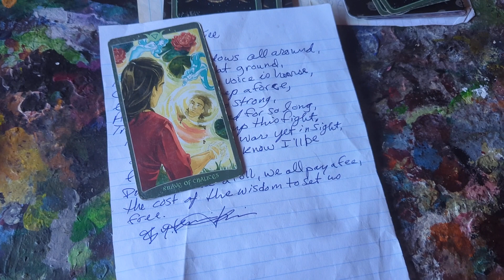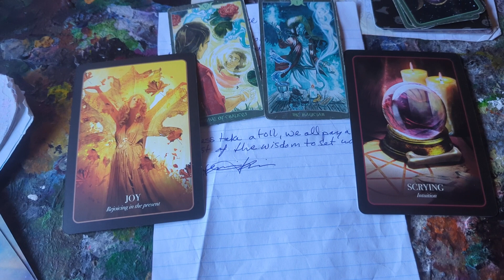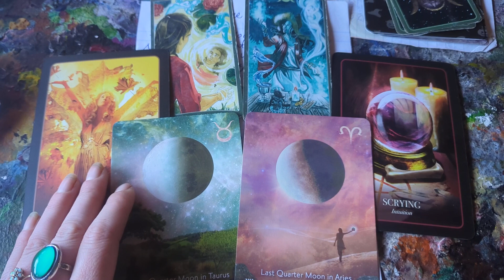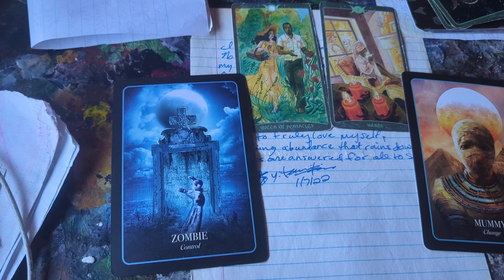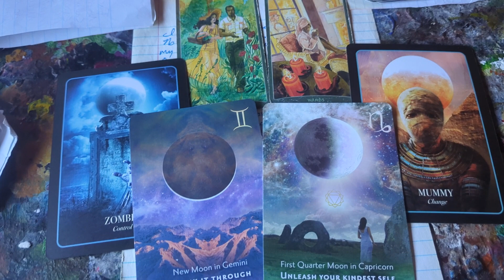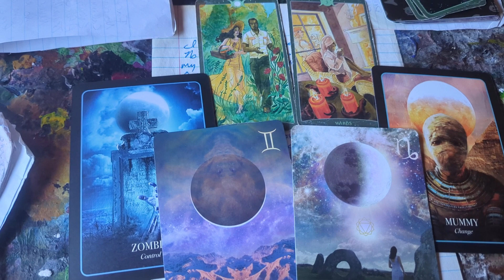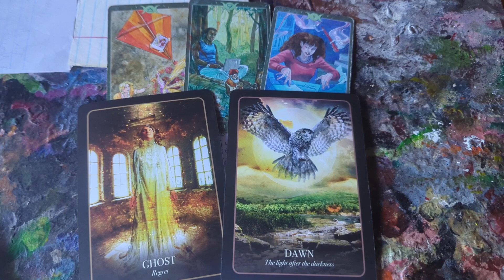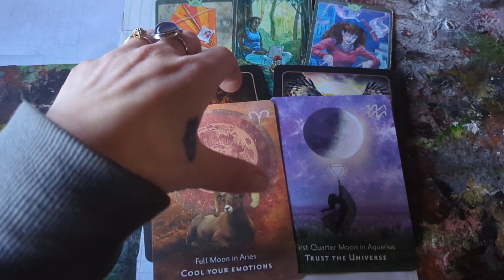Ancestors Messages Reiki Tarot Pick a Card Reading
$EarthAngel1188

Key points about our brand:

Rose Forever is a company based in New York, born in 2019, making luxurious rose boxes of 100% natural fresh roses, including roses from Ecuador (known for being one of the best quality in the world) that last over a year

We only use natural oils to preserve the roses, nothing chemical

The bouquets are hand-crafted by professional rose artisans

Our roses come in round, square, and even heart-shaped boxes, in many sizes (from 9 to 49 roses per box). The crystal boxes also have a drawer for keeping jewelry in

All rose boxes covered in the material are of vegan suede and velvet, and the flowers are allergen-free

We deliver worldwide and your fans have a $25 discount if they use your code

$EarthAngel1188

**Personal Readings**
$$Prices are$$:
For emergency readings within 48 hours add $25 to any price listed, if available you will get your chosen reading within 24-48hrs check with me for availability beforehand. Everyone else will get your reading within a week or at the scheduled time. if you are doing one we set up an appointment for.

VIDEO SESSIONS :
Through Skype
Chat with an Empath:
$45
  1/2 hour session
$70
1&1/2 hour session
$150
  1 hr session